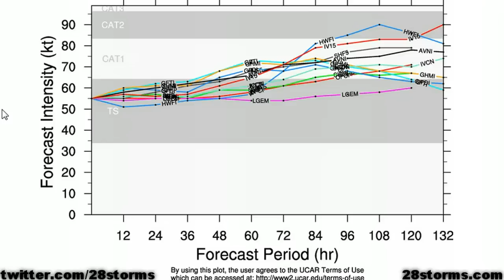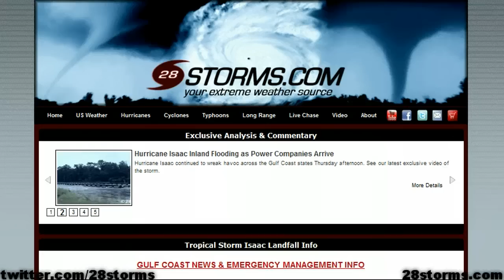Leslie Likely to Become a Hurricane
analysis of Tropical Storm Leslie and the chance of it impacting Bermuda, the United States, and Canada.